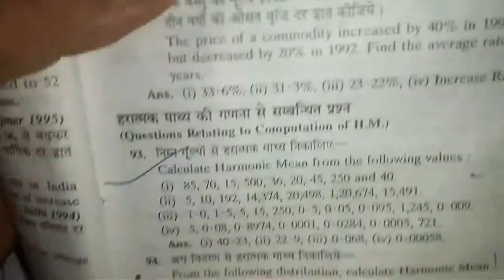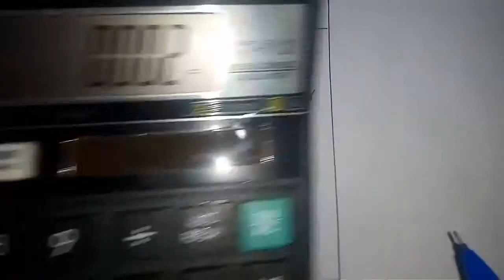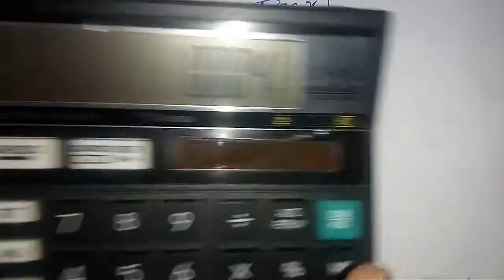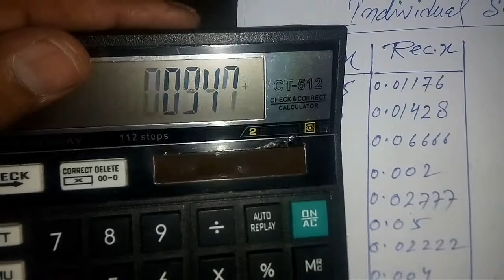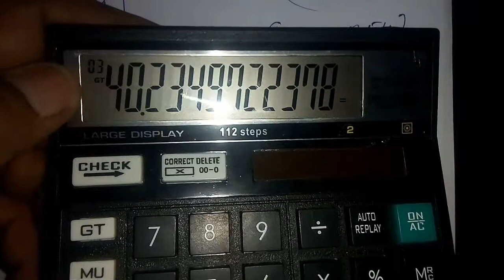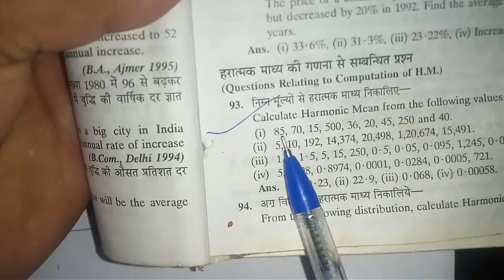Harmonic Mean सीखने का सही तरीका